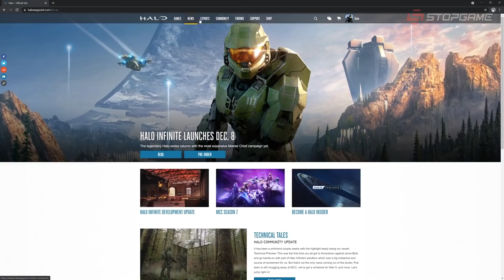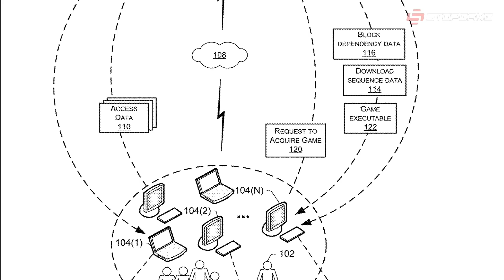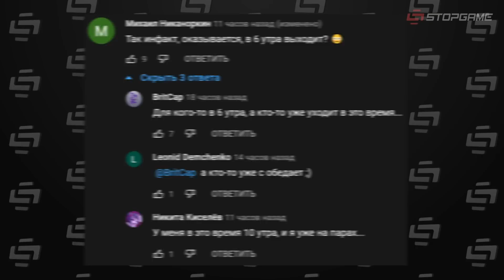«Мгновенная игра» от Valve, тест мультиплеера Halo Infinite, геймплей Negative Atmosphere…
Игра по «Звёздным войнам» от Quantic Dream обрастает новыми подробностями, госорган США запустил своё расследование ситуации вокруг Activision Blizzard, тесты полноценного мультиплеера Halo Infinite в ближайшие выходные, патент «Мгновенной игры» во время дозагрузки от Valve, геймплей инди-версии Dead Space — Negative Atmosphere, свежий трейлер выживача Breakwaters.

• Почему о «Вангерах» говорят уже 20 лет?

Сегодня в выпуске:
0:00 — Quantic Dream + Star Wars + открытый мир
1:22 — Повестка в суд для Бобби Котика
2:50 — Скорый тест мультиплеера Halo Infinite
4:03 — Патент «Мгновенной игры» от Valve
5:17 — Геймплей Negative Atmosphere
6:06 — Что такое Breakwaters?
6:58 — «Комменты выпуска»